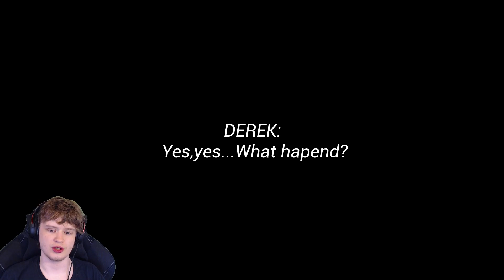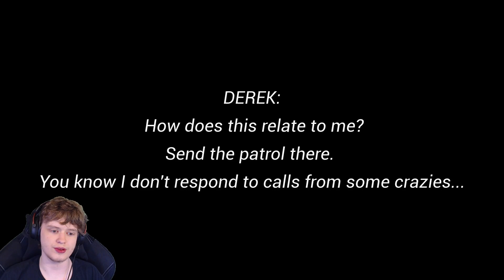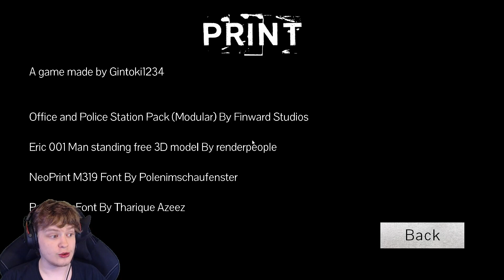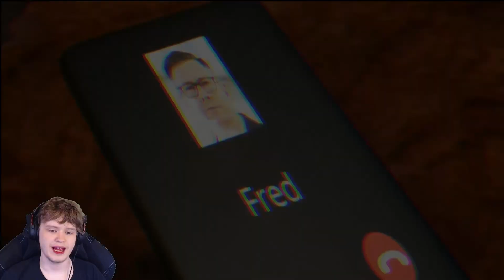2 Random Horror Games | CONFUSION [DEMO] & PRINT | Double Horror Game Let's Play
2 Random Horror Games | CONFUSION [DEMO] & PRINT | Double Horror Game Let's Play

About These Games:
CONFUSION:
CONFUSION - first person horror.
You have to play the role of a detective. Conduct an investigation and unravel the sinister mystery, no matter the cost.
Story:
Derek, an experienced detective with a dark past, receives a call from a mysterious applicant to check out a mansion on the outskirts of town. At first it seems like just a routine check, and Derek hopes to quickly sort it out and return home to continue his normal life.
Arriving at the scene, the detective realizes that everything is not going as planned.
However, as Derek begins to investigate, he realizes that the house hides dark secrets that go deeper than he could have ever imagined. The walls of the mansion come alive with their own groans and whispers of the past, and every corner seems permeated with fear and horror.
Peculiarities:
- exciting plot
- realistic graphics
SYSTEM REQUIREMENTS
MINIMUM:
Requires a 64-bit processor and operating system.
ОС: WINDOWS® 7, 8, 8.1, 10, 11
CPU: Intel® Core™ i5-3470 or AMD Ryzen™ 3 1200.
Memory: 8 GB RAM
Graphic : NVIDIA® GeForce® GTX 1060
DirectX:  11
 Storage: 2.7 GB of free space.
RECOMMENDED:
CPU: Intel® Core™ i7-3770 or AMD FX™-9590
Memory: 16 GB RAM
Graphic : NVIDIA® GeForce® GTX 3060
DirectX:  12

PRINT:
David just finished his late night shift and he is about to head home. But something super natural is happening in the office and he gets teleported into an alternate space. Can David escape this dimension?
A short supernatural horror game.
Duration = approx. 5 min.